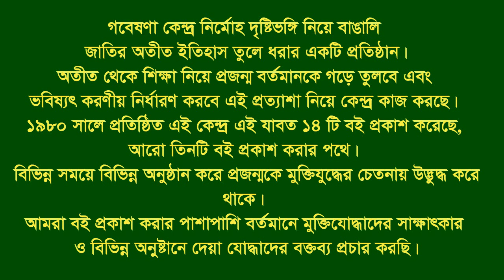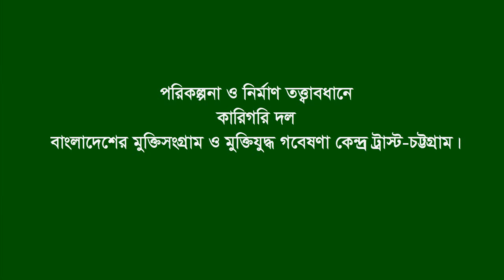Interview of Fazal Ahmed Chowdhury * Jiri. Patiya. CTG. Organizer & F Fighter. F F.